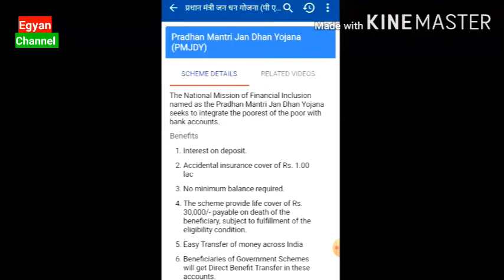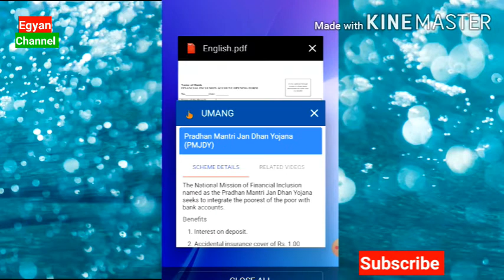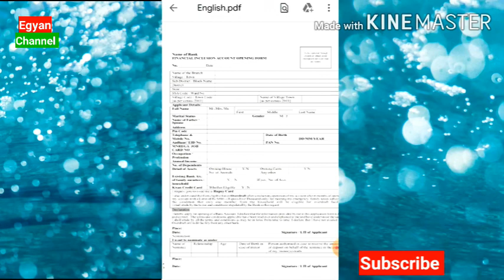PMJDY // प्रधानमंत्री जन-धन योजना का अकाउंट कैसे खोले ||HOW TO OPEN ACCOUNT PMJDY ONLINE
Hello Friends
Doston is video me  ham  aapko pradhan mantri  ke Jan Dhan account open karne  ke bare me btaya Hu. ..